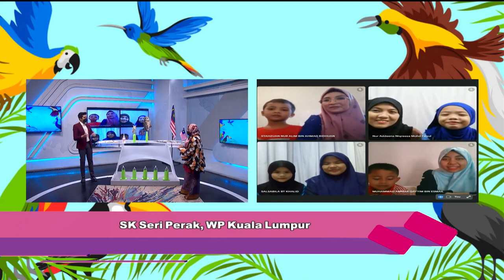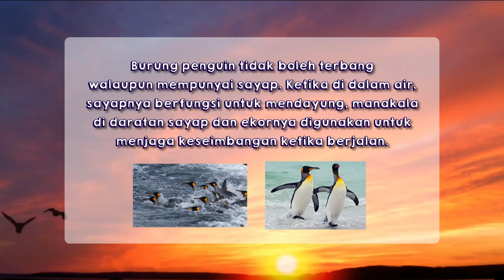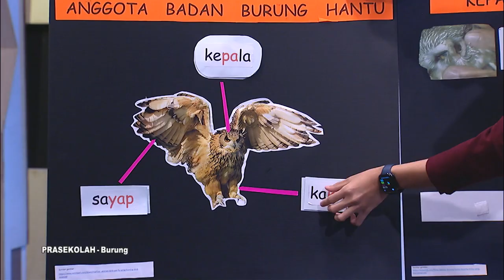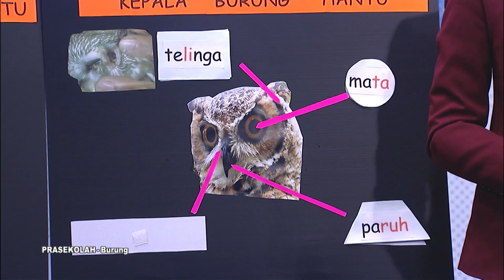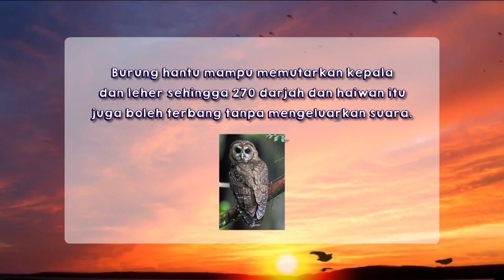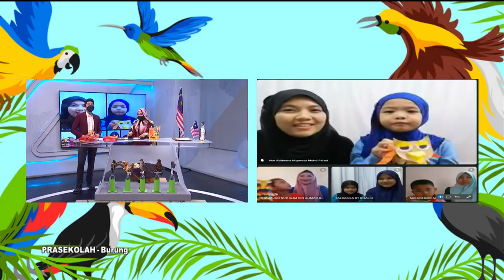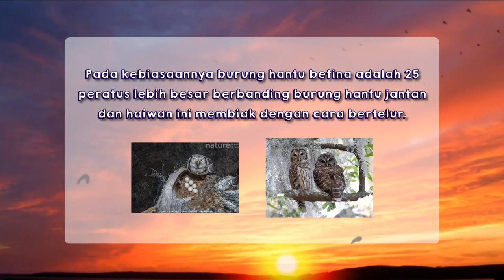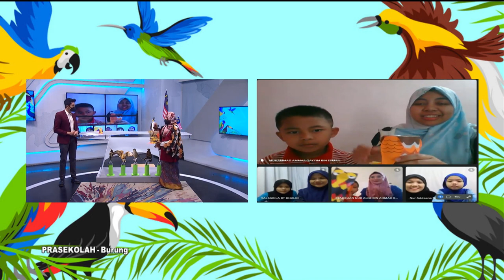DidikTV Teroka Ep 363 Prasekolah Burung